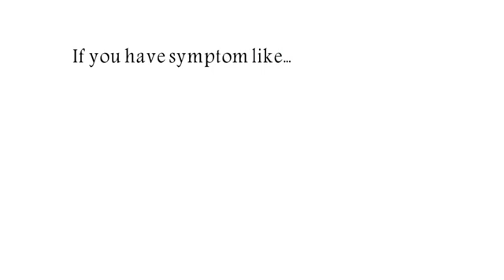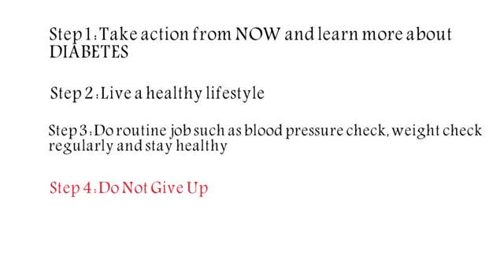Diabetes clinic Edmonton | Best place for Diabetic clothesline in Canada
The Big Diabetes Lie - Real Dr Approved Diabetes Offer

canadian diabetes guidelines.
diabetic depot edmonton
diabetes clinic edmonton
diabetes clothesline edmonton
canadian diabetes association edmonton
diabetic clinic edmonton

Presently there isn't any treatment intended for Diabetes, even though experts tend to be making strides from the discipline daily. On the other hand, diabetes type 1 and type 2 is usually managed efficiently simply by after a healthy diet, obtaining regular exercise and also, in some instances, employing diabetes treatment. Cure of diabetes typically commences by means of using a diabetes eating plan meant to handle blood sugar quantities. Usually, balanced and healthy diet of a diabetic can be healthful eating with regard to non-diabetics: forty five to 62 percent sugars, 20 % healthy proteins and also 30 % or maybe less body fat.

Prevention connected with surplus utilization of sugars is additionally a vital part of the diabetes diet plan. Diabetics donít need to steer clear of sugar fully, although need to incorporate the item within a new nicely balanced diet regime, staying cautious to not add mister to food. Balanced diet plan is important in controlling diabetes.

In every meal, diabetic patients could take a couple in order to five carbohydrate servings, 1 protein helping and a tiny bit of weight. The following is a general tips about what types of foods to add along with forms of foods avoiding. The dietician or maybe medical doctor provides the well balanced diabetes diet program to visit. Carbohydrates comprise the total amount from the diet plan, and can include some fruits, veggies, whole milk, espresso beans along with starches (such because bread and rice).

Take fresh fruit. Try to eat greens which have been fresh new, canned as well as icy. Choose bread thatís an excellent source of linens and also low in sugars. Stay away from dropped fruit, dehydrated fruit or even juices that have excessive sugar. Food that rich in protein like animal meat, fowl, dairy, species of fish and beans are recommended to eat. Try to eat additional sea food and chicken than red meat in addition to reach for low-fat or perhaps fat-free milk products.